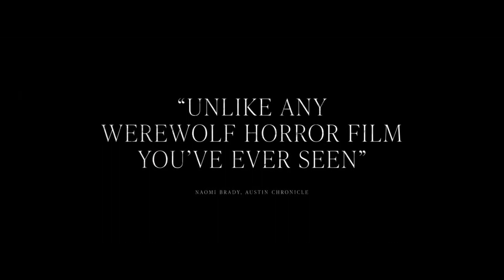BLOODTHIRSTY Official Trailer 2021, Lauren Beatty, Greg Bryk, Katharine King So, Horror, Thriller